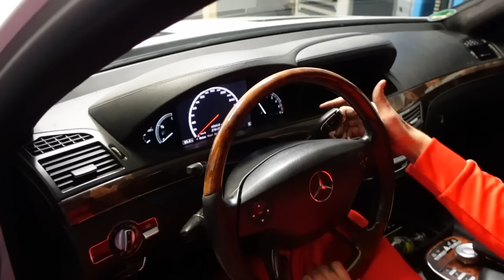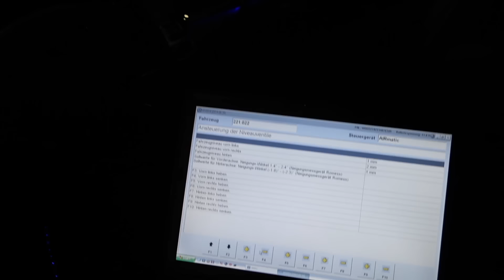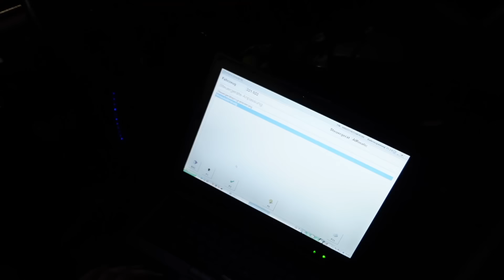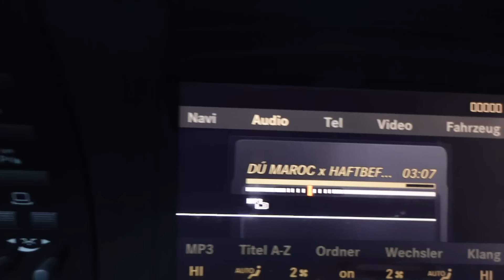Mit billig Nachbau-Felgen auf 6000KM Reise? + Front endlich komplett!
Nächstes Video bei @bobergderechte